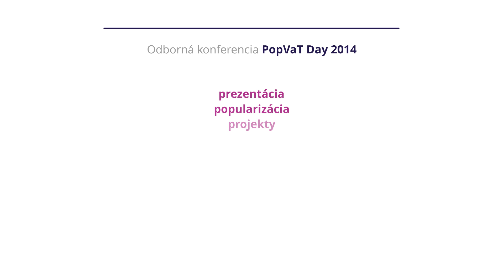Týždeň vedy a techniky na Slovensku 2014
Týždeň vedy a techniky na Slovensku 2014 (TVT) je celoslovenské podujatie zamerané na popularizáciu vedy a techniky.

TVT 2014 prinieslo množstvo hlavných a viac ako 300 sprievodných podujatí. Navštíviť ste mohli Festival vedeckých filmov, Vedu netradične, Tajomstvá nočnej oblohy či Týždeň vedy a techniky v Slovenskom banskom múzeu.